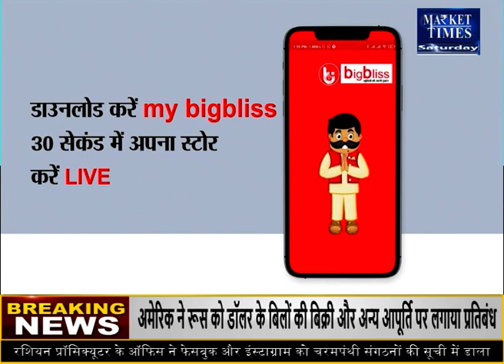निर्यात पर जोर दे रही भारत सरकार gehu rice export wheat krishi #